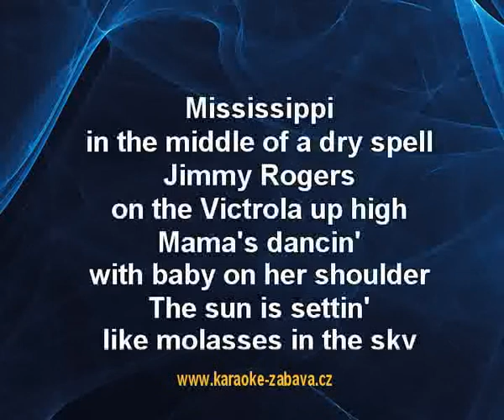Black Velvet - Alannah Myles Karaoke tip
Alannah Myles - Black Velvet - karaoke tip pro vlastní karaoke DVD, mrkni sem Celé video je též na tady z důvodu ochrany autorských práv jsou jen kousky. Demo si taky můžeš stáhnout do počítače z tohoto odkazu (musíš si ten odkaz ale zkopírovat, YouTube ho zmršil :)